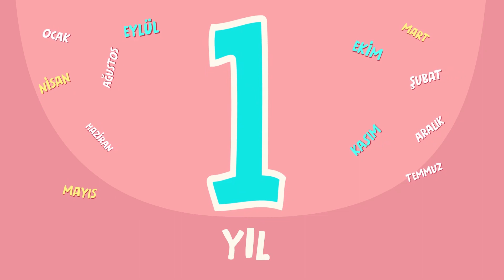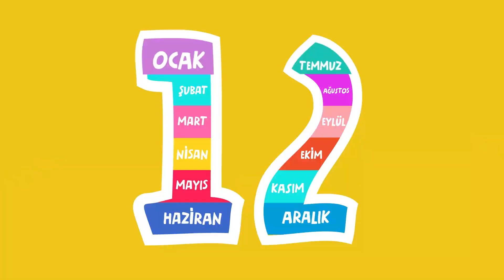ÖNDER Ayları Öğreniyor 🌞🗓️❄️ – SingoSongo TV I İsme Özel Çocuk Şarkıları 🎵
Merhaba arkadaşlar,

Seslendiren: Duygu Cinemre
Söz: Duygu Cinemre
Düzenleme: Onur Koç

✍Şarkı Sözleri:

12 ay var 1 yılda
ÖNDER hangi ayda doğdun acaba

12 ay var 1 yılda

12 ay var 1 yılda

12 ay var 1 yılda